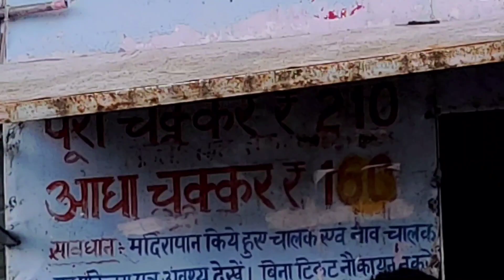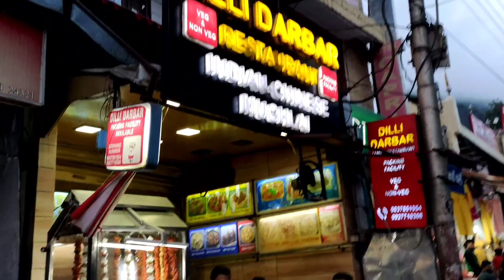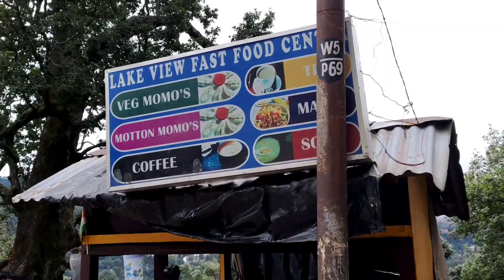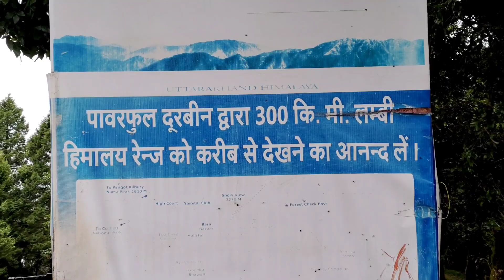Nainital Hotel & Tourist Places in ₹1000 | Hotel La Niwasa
In this nainital Uttarakhand video we try to cover most of the tourist places in nainital like naini Lake, snow hill top point where trolley goes , bhotia / Tibetan market , Mall road, flea market , football ground area for playing , nainital local market etc. In the last part of video we show you our hotel in Nainital name La Niwasa hotel nainital Uttarakhand.

thanks